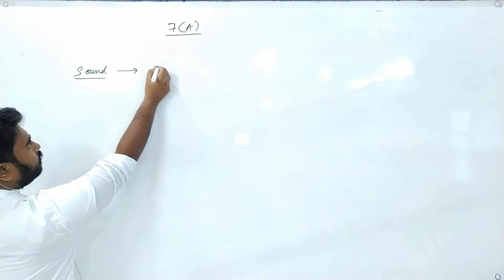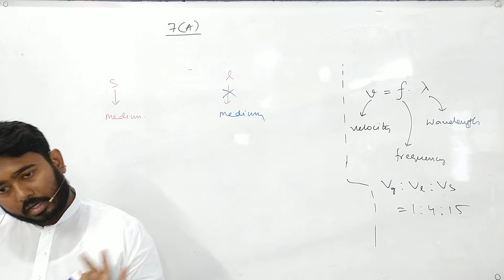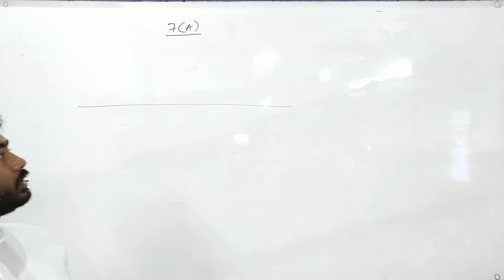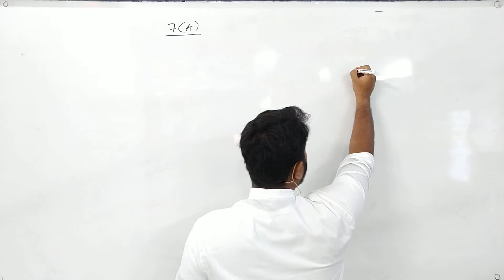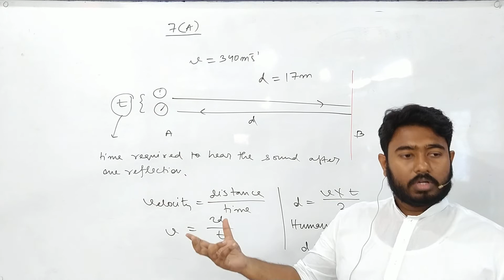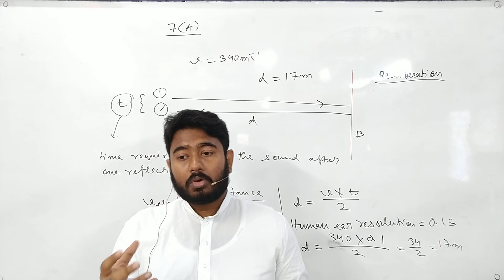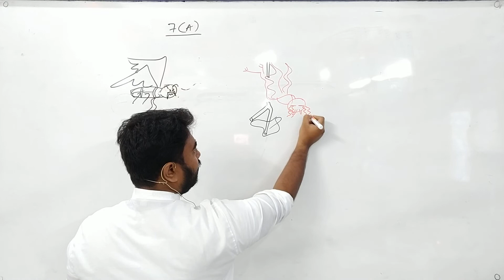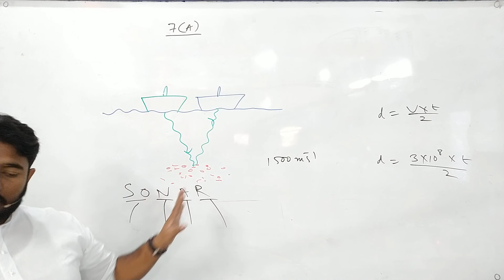Sound and echoes | Ch 7(A) | Class 10 | ICSE